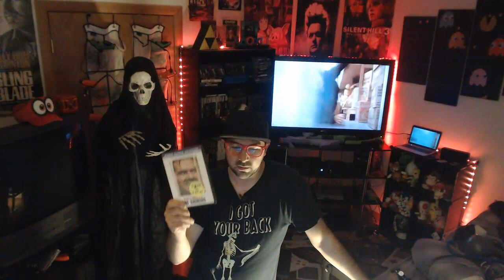31 Horror - #7 The Shining